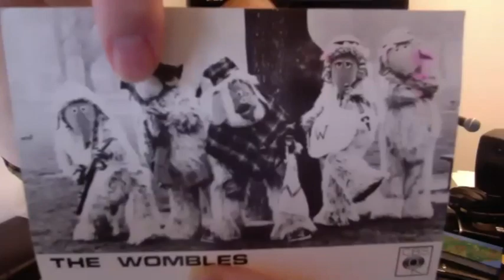Underground, overground … Mike Batt: “fun is often uncool”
By way of Family, George Formby, the Wombles and Hapshash and the Coloured Coat, Mike Batt takes a gentle, meandering stroll through his back pages with tales of conducting imaginary orchestras (aged 10), the late ‘60s at Liberty Records – “cigars, patchouli oil and Austin Reed suits”, how his mum sewed the Womble guardsmens’ costumes for the Queen Mother’s 100th  (and the tropical heat in a Womble suit at Glastonbury 2011), the intimidating Tubby Hayes, the magic of Paul Simon and how Roy Orbison’s It’s Over still reminds him of being stood up in a cinema queue.

Want exclusive early access to every future Word In Your Attic, alongside a whole host of additional exciting, enlightening and entertaining content and benefits? Of course you do!